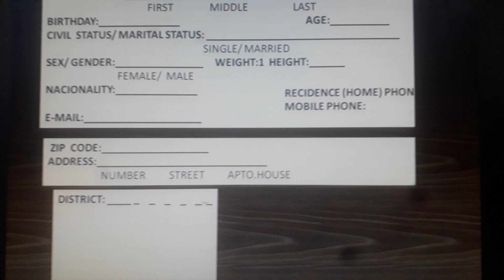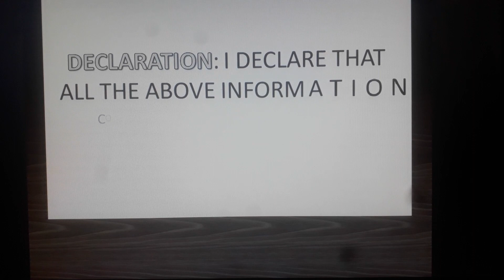personal data filling exemple